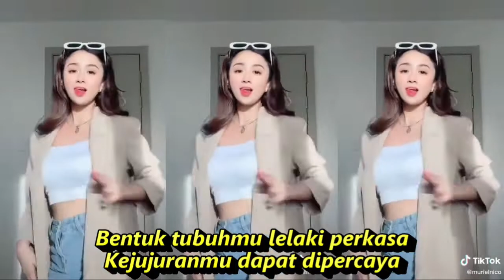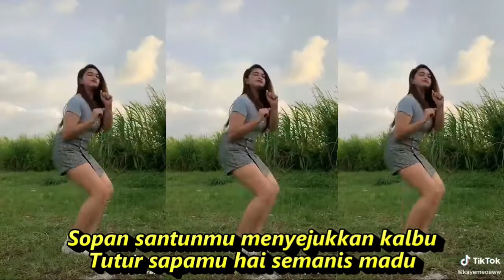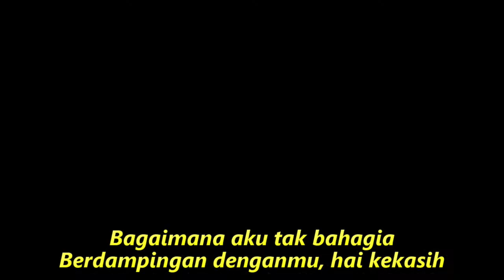PRIA IDAMAN DANGDUT KOPLO FULL GOYANG KOMPILASI SHORT YOUTUBE & TIKTOK HOT DANCE CANTIK SEGER SEGER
Pria Idaman
Rita Sugiarto
Sikapmu yang penuh kasih dan sayang
Membuat aku hai mabuk kepayang
Sifatmu yang peramah dan pendiam
Membuat aku rindu siang malam
Juga wajahmu yang teramat tampan
Agar selalu jadi perhatian
Sungguh kau seorang pria idaman
Idamannya gadis sepanjang zaman
Sungguh sukar dicari masa kini
Orang sepertimu pria sejati
Bagaimana aku tak bahagia
Berdampingan denganmu, hai kekasih
Sopan santunmu menyejukkan kalbu
Tutur sapamu hai semanis madu
Bentuk tubuhmu lelaki perkasa
Kejujuranmu dapat dipercaya

Dangdut koplo
Kopo dangdut
Tepung kanji
Los dol
Banyu moto
Apakah itu cinta
Gaun merah
Berbeza kasta
Ku puja puja
Koplo time
Koplo Jawa
Koplo Banyuwangi
Koplo again
Koplo Adella
Koplo bunga
Koplo campursari
Koplo campursari mp3
Koplo chord
Koplo cinta
Koplo DJ
Koplo duet
d'rosta koplo
Koplo edan
Koplo egois
Koplo full
Koplo ful
Koplo gendang
Koplo gerry
Koplo gelandangan
Koplo hadirmu bagai mimpi
Koplo hits
Koplo palapa
Koplo India
dangdut karaoke
dangdut remix
dangdut lawas
dangdut Amelia
Dangdut academy
dangdut Asia
Dangdut akustik